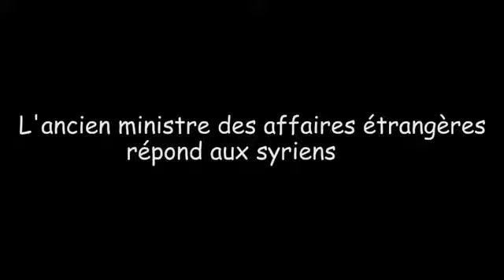Interview de Roland Dumas, ancien ministre des affaires étrangères, au sujet de la Syrie_Juin 2013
Le Cercle des Volontaires est allé à la rencontre de Roland Dumas, Ministre des affaires étrangères lors des deux mandats de François Mitterrand de 1984 à 1986 puis de 1988 à 1993, soit pendant huit ans. L'ancien avocat a accepté de sortir de son silence et de sa retraite, pour répondre aux questions du peuple syrien par l'intermédiaire d'Azzam Adnan.

Sont évoqué au cours de cette interview de 15 minutes, les relations entre la France et la Syrie depuis une trentaine d'années, le rôle de la France dans le conflit, la situation géopolitique et la diplomatie syrienne, ainsi que les perceptives d'avenir de la région.